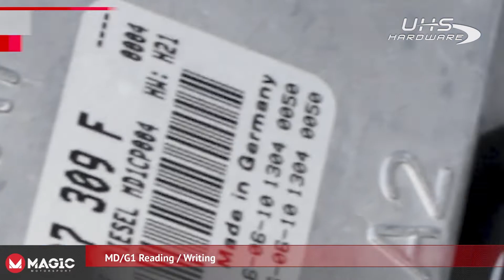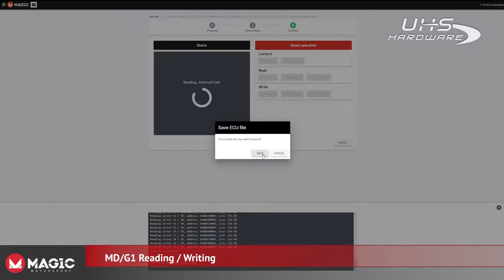How to read & write BOSCH MDG1 ECUs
The newest generation of Bosch ECUs , MD1 & MG1, are now available. FLEX allows you to make a full backup of the MD1 and MG1 used in Mercedes and BMW vehicles, resulting in a perfect copy of your new ECU.

FLEX is an innovative tool for mechatronic workshops that fully supports the latest developments in the automotive tuning and repair market. This kit includes everything you need to get started as a new user.